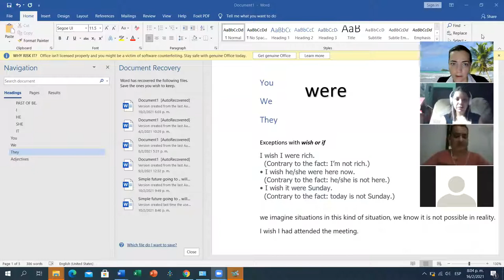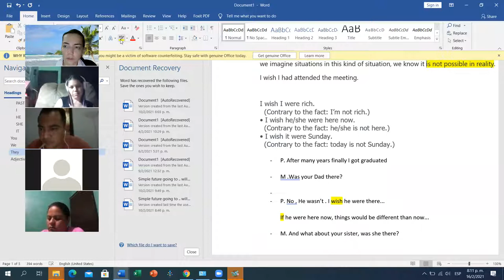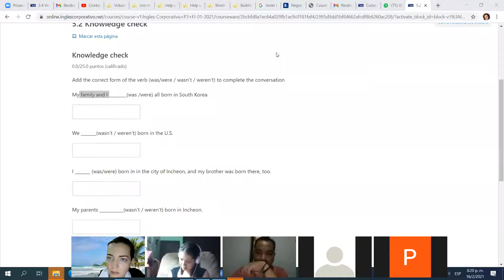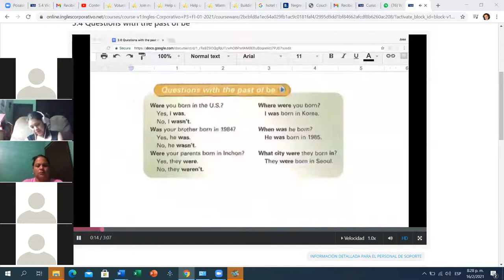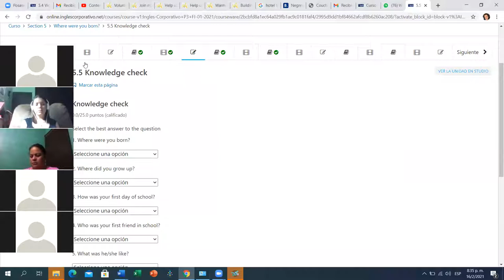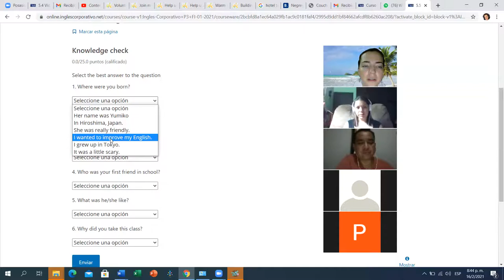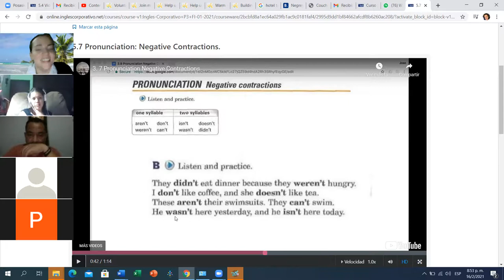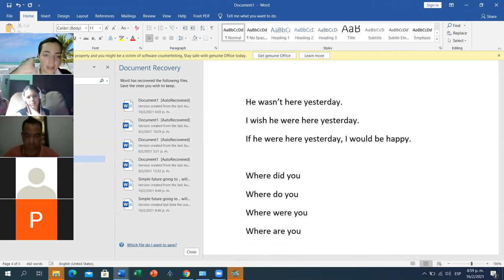Ingles Corporativo- Day 15 PI1-01-9-10-PM